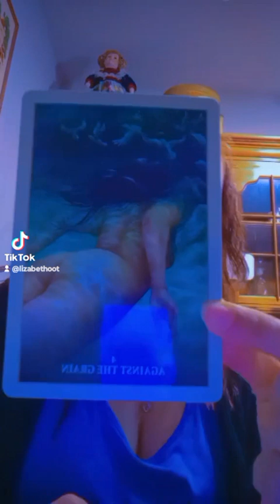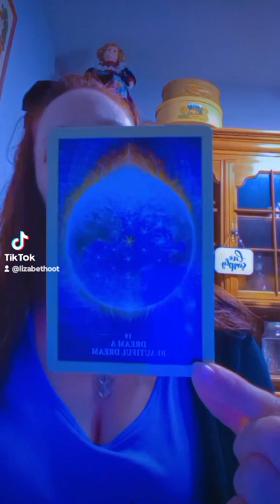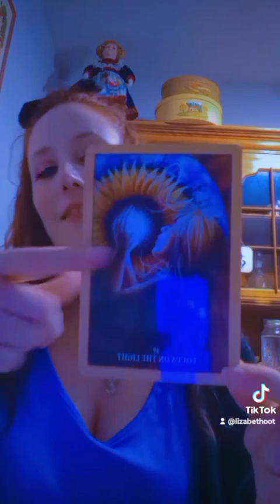your going for it with all you have. you're done wasting time-all signs collective reading